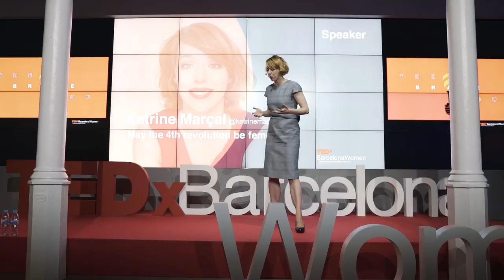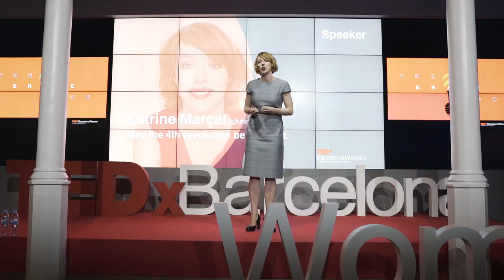May the 4th revolution be feminist | Katrine Marçal | TEDxBarcelonaWomen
Katrine Marçal was speaker at TEDxBarcelonaWomen 2017 - The Brave You on November 3rd. She is a renowned Swedish author and journalist based in the United Kingdom. She is a correspondent for Dagens Nyheter, the largest morning newspaper in Sweden. She writes about the crossroads of politics, economics and feminism. Author of the provocative and award-winning book “Who cooked Adam Smith’s dinner?” which has been translated to 18 languages, she stands for a human and feminist understanding of economics that finally sees the value brought by women. Will that be the gift of the so-called 4th Industrial Revolution? Katrine Marçal is a renowned Swedish author and journalist based in the United Kingdom. She is a correspondent for Dagens Nyheter, the largest morning newspaper in Sweden. She writes about the crossroads of politics, economics and feminism. Author of the provocative and award-winning book “Who cooked Adam Smith’s dinner?” which has been translated to 18 languages, she stands for a human and feminist understanding of economics that finally sees the value brought by women. Will that be the gift of the so-called 4th Industrial Revolution? This talk was given at a TEDx event using the TED conference format but independently organized by a local community.